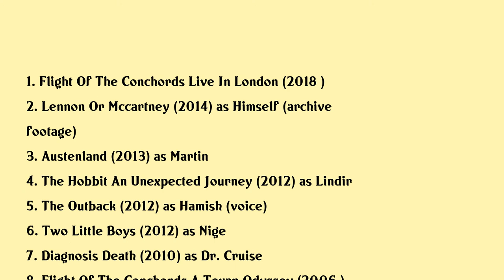Bret McKenzie Movies list Bret McKenzie| Filmography of Bret McKenzie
Bret McKenzie Full Movies List Filmography of Bret McKenzie

Latest movies of Bret McKenzie are:

1. Flight Of The Conchords Live In London
2. Lennon Or Mccartney
3. Austenland
4. The Hobbit An Unexpected Journey
5. The Outback
6. Two Little Boys
7. Diagnosis Death
8. Flight Of The Conchords A Texan Odyssey
9. One Night Stand Flight Of The Conchords
10. Futile Attraction
11. Frodo Is Great Who Is That
12. The Lord Of The Rings The Return Of The King
13. The Lord Of The Rings The Fellowship Of The Ring

Complete list of movies acted by Bret McKenzie are in this video.

Please Comment down your favorite movie of Bret McKenzie